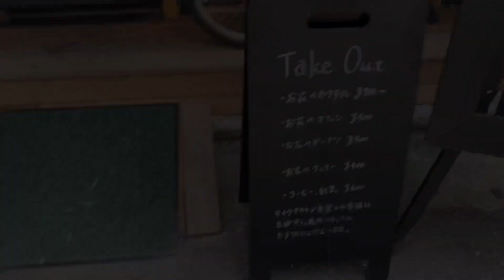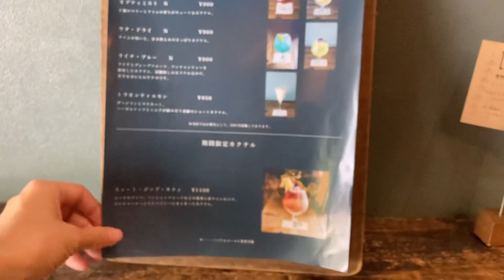【ルームツアー】池袋にある、ドライフラワーを飾った空間がお洒落なカフェバー | room tour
池袋にある『HANABAR』💐
店内はドライフラワーが装飾されていて、
とても美しく癒される空間☕️
ドリンク、フードに全て食べられるお花が付いてあり、お花を贅沢に味わうことができます☺️

00:17　緑の外観が可愛い入口
00:28　HANABARのコンセプト紹介
01:24　DIYしたテーブル
01:46　ドライフラワーを使用した壁の装飾
02:08　タイルが可愛いカウンター
03:58　お花のクッキー
04:23　お花のクリームソーダ
05:13　エディブルフラワーについて

・アクセス：池袋駅C2出口より徒歩２分

【姉妹店】
gmgm
オンラインショップ毎日営業中。

一人暮らしのお部屋、カフェやホテルなどジャンルにとらわれず見ているだけで癒される空間をお届けしています。紹介してほしい素敵な空間があればぜひコメント欄で教えてください◎

＠Woman.chintai
イチオシガールの暮らしをぜひチェックしてみてください👀♡

【一人暮らしのためのインテリアサイトOpen!】
韓国系や北欧風などテイストごとにインテリアを選ぶこともできるので